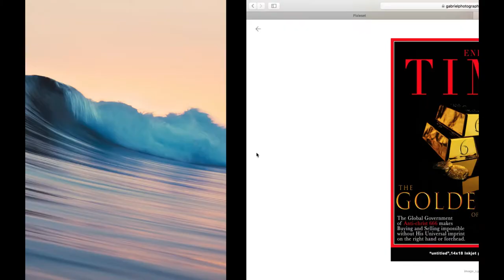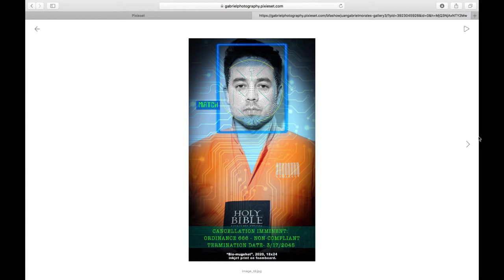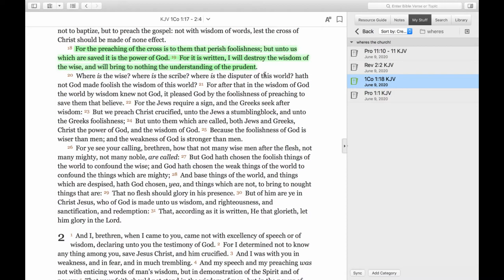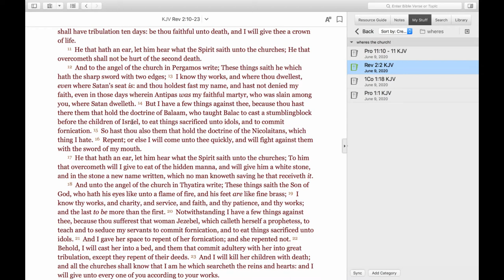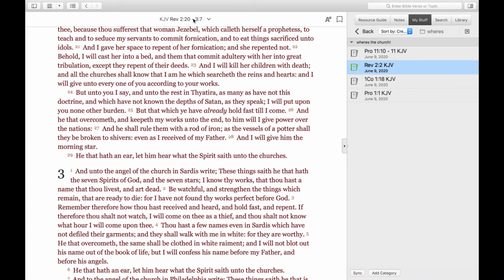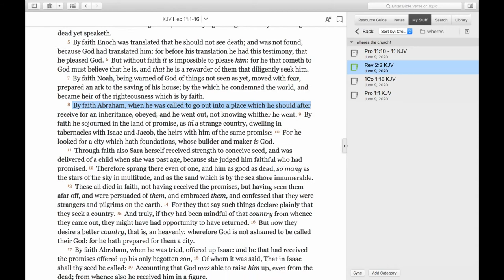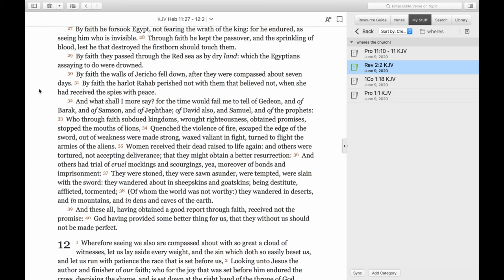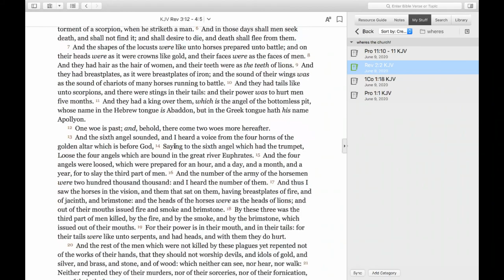Where's the Church??? Bend the knee???